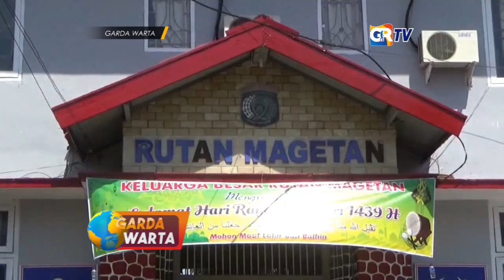MAGETAN - Belasan Warga Binaan Rutan Kelas 2 Magetan Terancam Tidak Dapat Mengunakan Hak Pilih